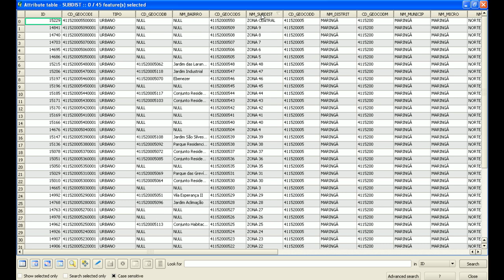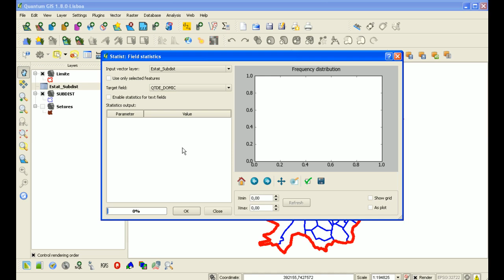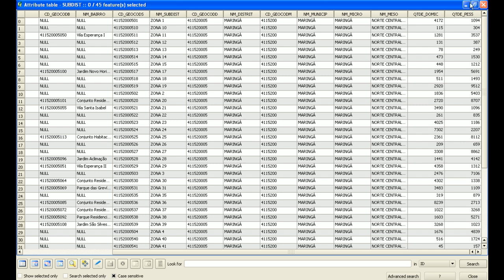Curso Online Quantum GIS - Análise Espacial: Junção de tabelas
Este vídeo faz parte do Curso Online Quantum GIS - Análise Espacial, oferecido pelo Instituto GEOeduc.